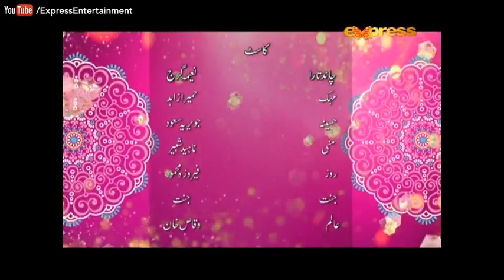Yehi Hai Zindagi Season 4 - Episode 29 on Express Entertainment